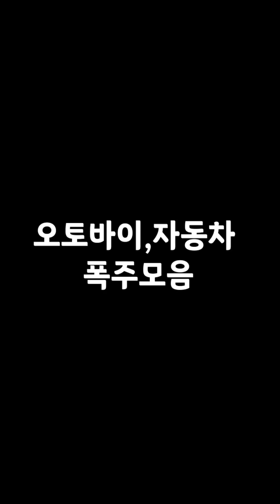3.1절 대구 폭주 하이라이트 모음ㅋㅋㅋㅋ